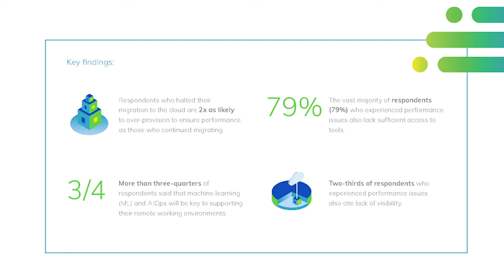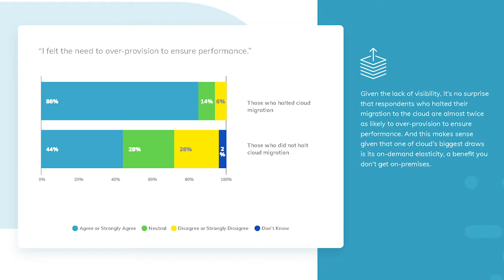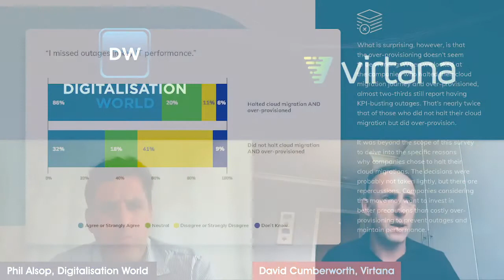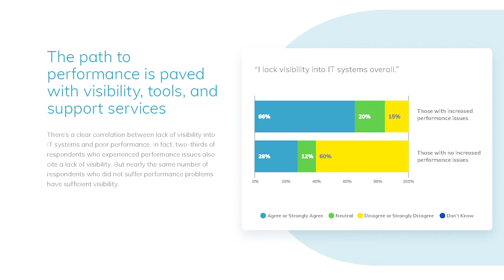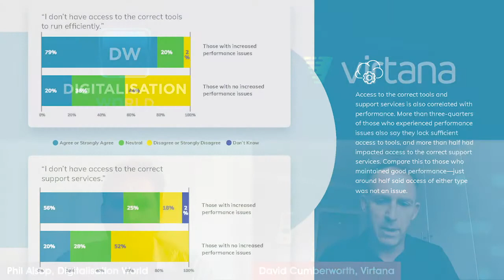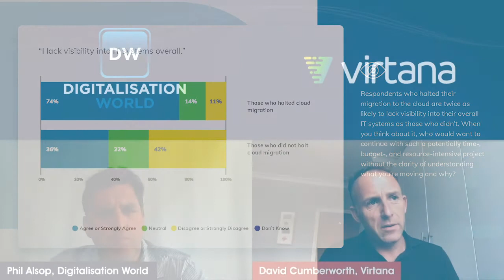Insights into infrastructure performance and cloud migration with Virtana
In the first of a two part interview, Digitalisation World talks to Virtana’s Managing Director International, David Cumberworth, about the company’s recent Hybrid Cloud and IT survey, which provides some interesting insights into both infrastructure performance and cloud migration issues.